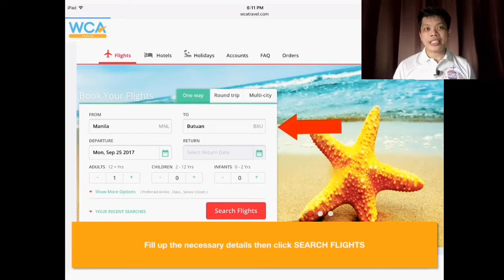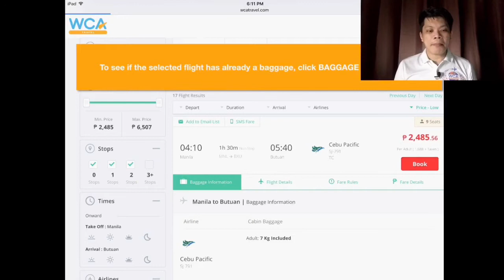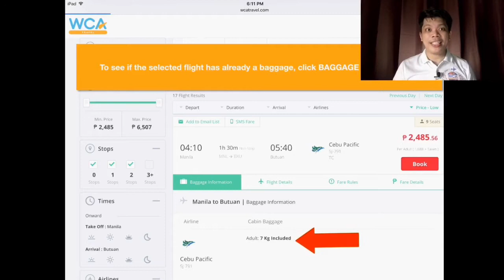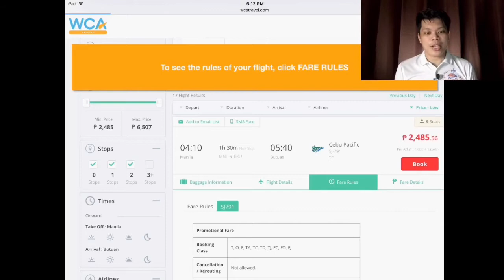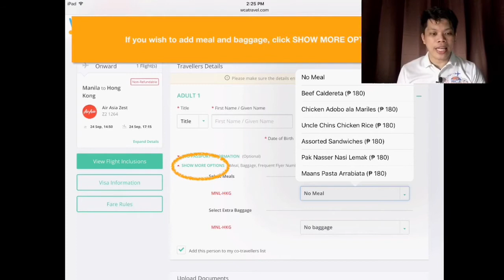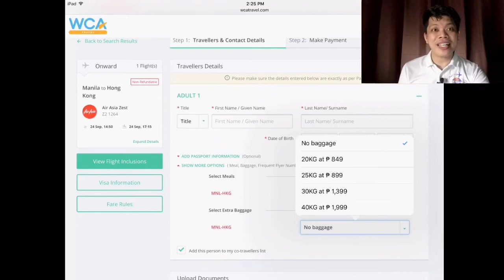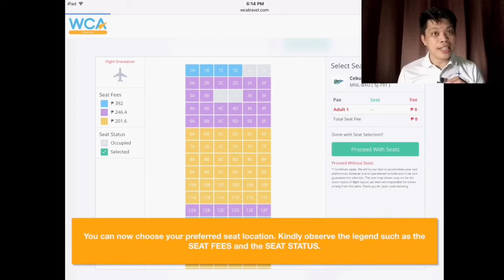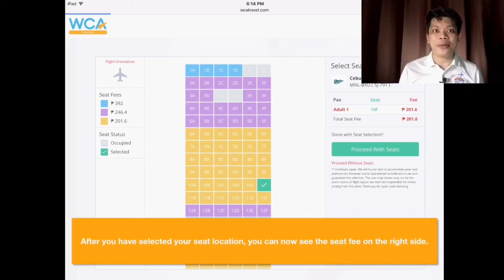WCA Travel Portal - Adding Meals, Baggages and Seat Selection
One of the features of our WCA Travel portal is adding meals, baggages and seat selection upon booking.